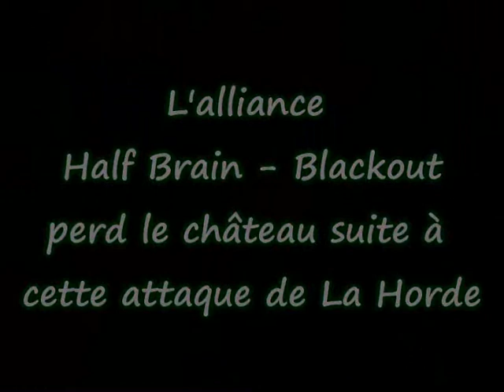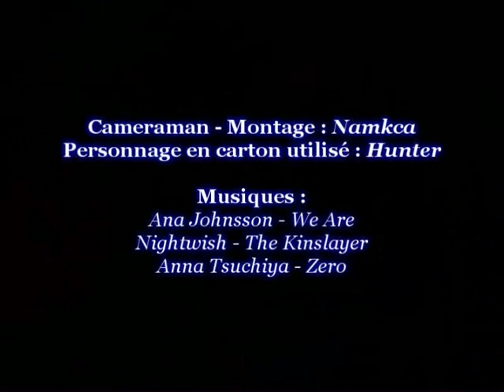WoE Dawn of Telperion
Pour les nostalgiques... Cette vidéo n'est pas de moi, mais de Namkca.
Une petite WoE, sur un ancien serveur low rate "Dawn of Telperion", avec une petite communauté soudé et active.
Cela donne quelques bonnes bastons à l'ancienne, où le stuff et les conso sont limités (low rate oblige).
Pour information, je jouais le Clown Takeru qu'on aperçoit parfois sur cette vidéo.